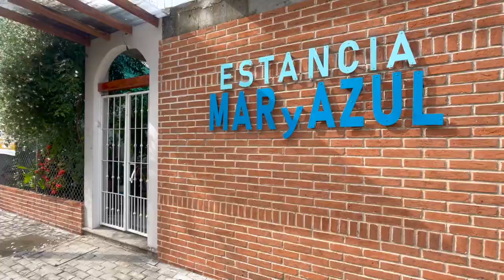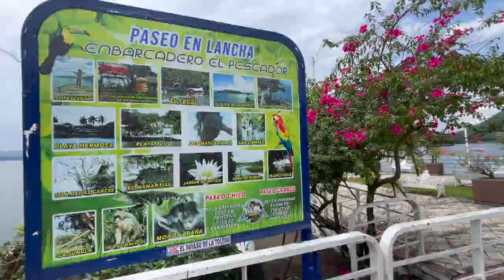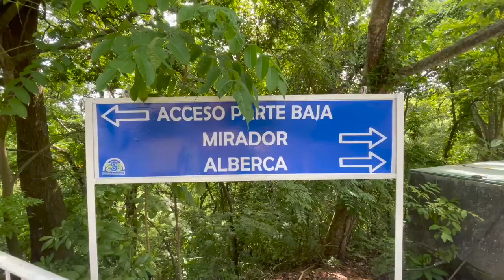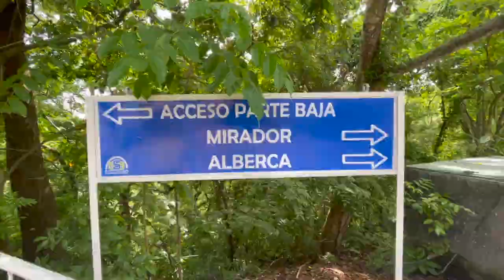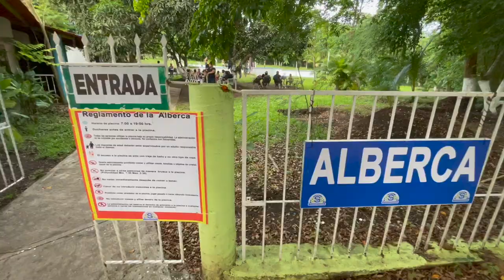CATEMACO Veracruz Mexico (SO BEAUTIFUL!)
Catemaco VERACRUZ Mexico is a very special place located on Laguna de Catemaco in Los Tuxtlas Biosphere Reserve.

Catemaco Veracruz is surrounded by the dense jungle surroundings and is also known for its traditions in witchcraft as many brujos live in Catemaco. The most popular thing to do in Catemaco is take a boat tour on Lake Catemaco to see all the sights on the lake so thats exactly what we did! After the boat tour we took a taxi to El Salto Eyipantla in San Andres Tuxtla. This waterfall is absolutely beautiful and definitely worth checking out when you are in Catemaco Veracruz.

We hope you enjoy this Mexico Travel Vlog and when you travel to Mexico it helps you know what to do and acts as a travel guide for your Mexico trip!